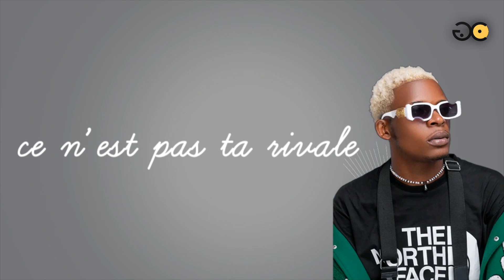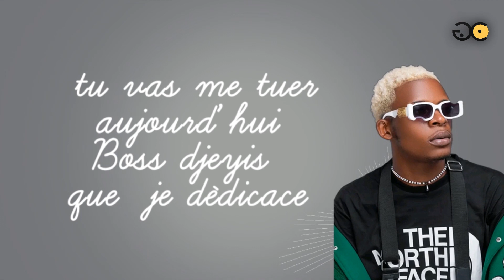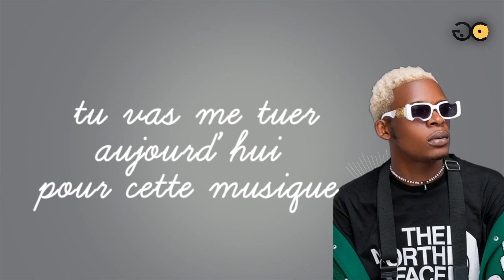KAZAMA Epassouka (nzele) lyrics version Française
Partagé et liker
kazama epassouka (nzele) lyrics
by 242